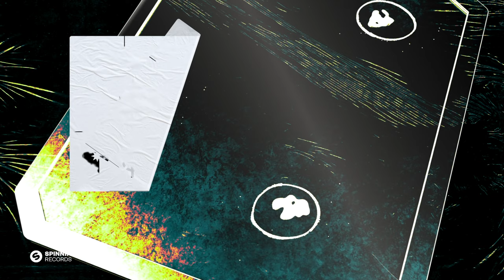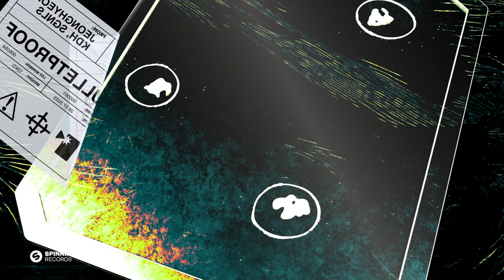jeonghyeon, KDH, SGNLS - Bulletproof (Official Audio)